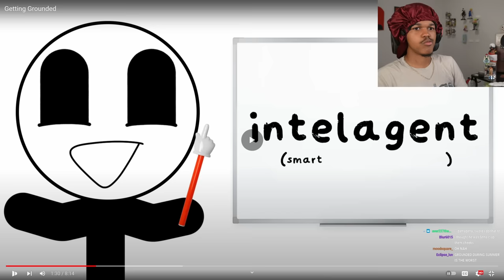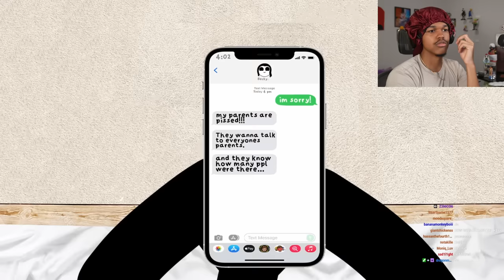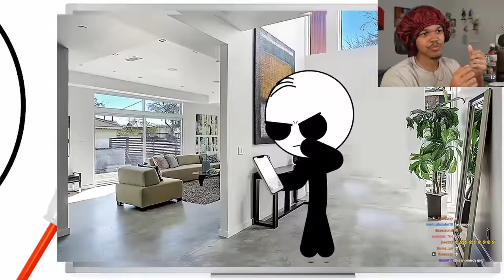Getting Grounded Reaction